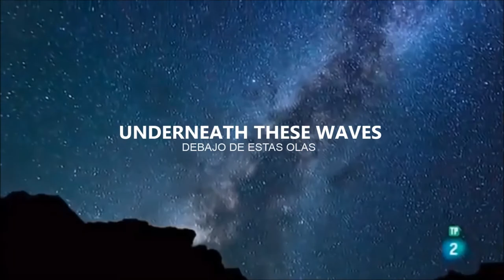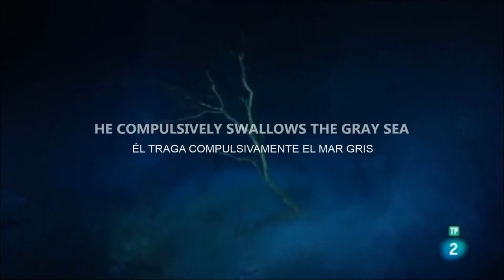Zero /Original lyrics song /videoclip letra original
Letra original y voces: Gloww